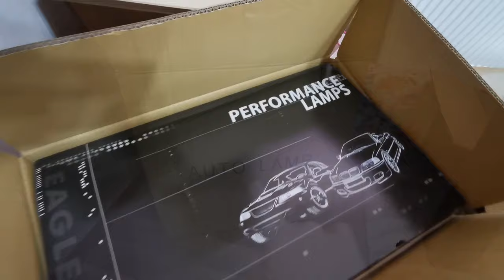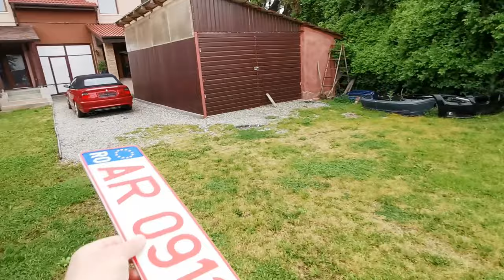BMW e46 Cabrio Restoration Part 9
Va salutam prieteni dragi. Am reusit sa formam o comunitate frumoasa pe YouTube, am depasit pragul de 100K abonati, am primit si premiul special de la Youtube - The silver button... Cum altfel putem sarbatori lucrul acesta? Simplu: Cumparam o noua masina de proiect :) Si este vorba despre un BMW e46 Cabrio din 2001. Astazi episodul 9. Progresam incet dar mergem la sigur :)... Astazi montam bara fata si farurile noi pe masina.
Sa inceapa Restaurarea !  BMW e46 CABRIO Restoration - Part 9.

 • Arcade – Lucjo (N...